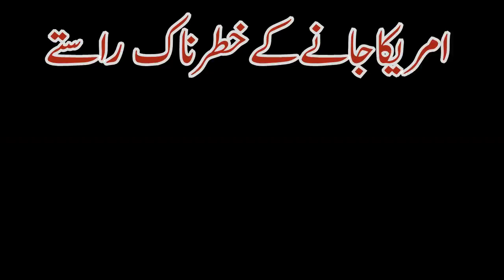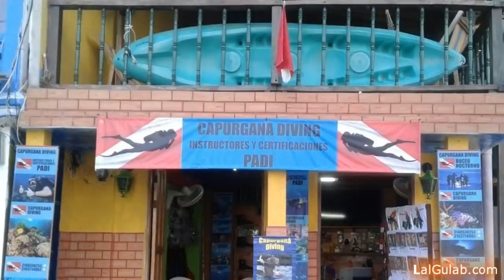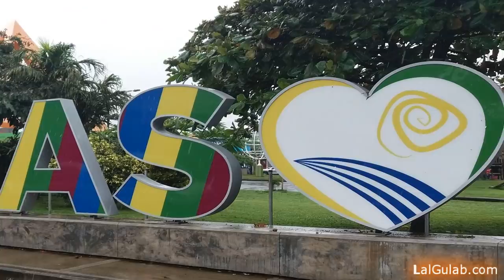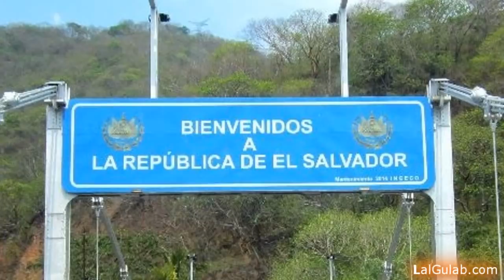Pakistan Se America Janay Ka Rasta Pakistan To USA Episode 2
Pichli video mein maine Pakistan se lay kar Colombia ke shehar Capurgana tak woh rastay dikhaye thay jahan se log border cross kar ke America pohanchne ki koshish karte hain. Us video mein maine ye bhi bataya tha keh ghair qanooni tarikay se America janay wale jin khatarnak raston se guzartay hain un mein Panama aur Costa Rica ka jungle bhi shamil hai. Aur aaj ki is video mein aap Panama ka jungle aur Costa Rica ka forest dekh sakain ge aur in mein pesh aye 2 waqiat ke bare mein bhi jaan sakain ge. Aik waqia Bangladesh ke larke ka hai jo keh Panama ke jungle Darien Gap mein pesh aya tha. Aur aik waqia Pakistani larke ka hai jo keh Costa Rica ke jungle mein pesh aya tha aur us ke sath jo hua woh India ke aik larke ne apni ankhon se dekha tha aur bataya tha keh agent usay wahin chhor kar bhag gaye thay. Is ke ilawa aaj ki is video mein aap Colombia se Mexico city tak un raston ke bare mein jaan sakain ge jahan se log ghalat tariqe se USA janay ki koshish karte hain. USA zaroor jayain par USA ka visa lay kar sahi tarikay se jayain kyun keh ye rastay bohat khatarnak hai aur is tarah jana wese bhi ghalat hai. Pichli video aap ne kafi pasand ki thi aur is video ke bare mein bhi apni raye se agah karain takeh is video ke aglay part ko mazeed behtar kiya ja sakay.